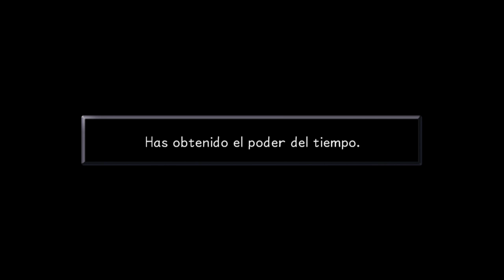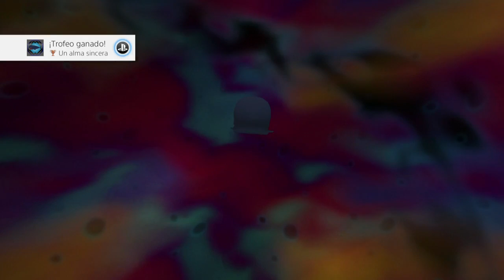Kingdom Hearts Final Mix #9 - Español HD PS4 - Monstruo